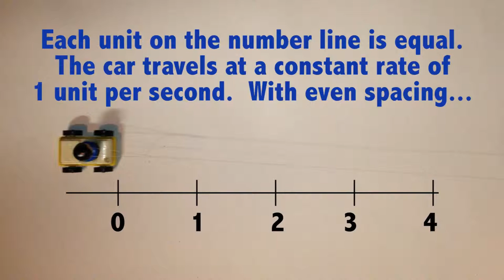Even Spacing on a Number Line.mp4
This movie is from Tim The Math Man's Algebra I, an interactive textbook for the iPad.  It explain why it's important to have equal spacing on a number line instead of just putting all the numbers at random places.